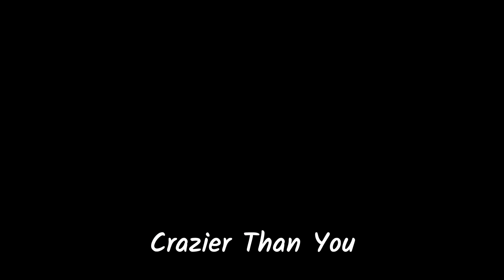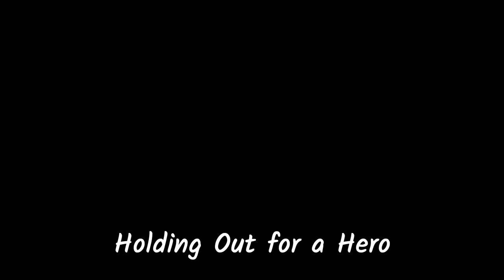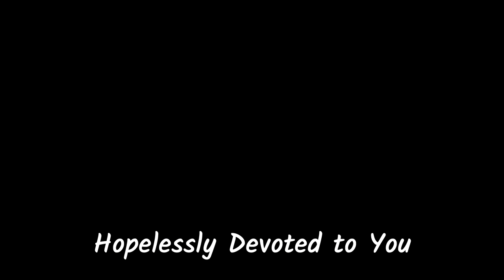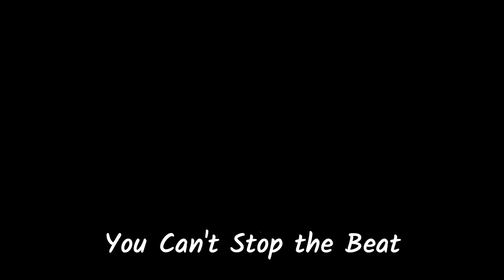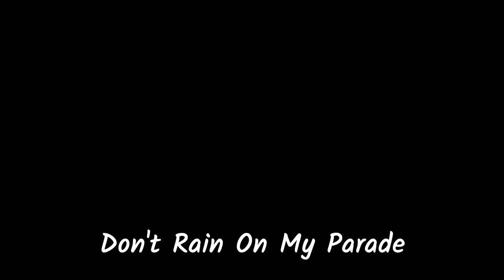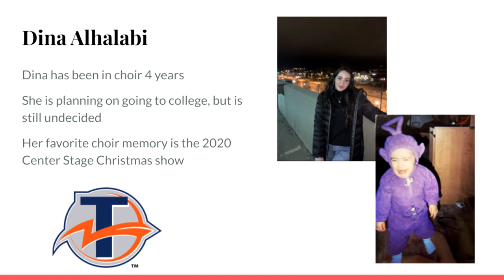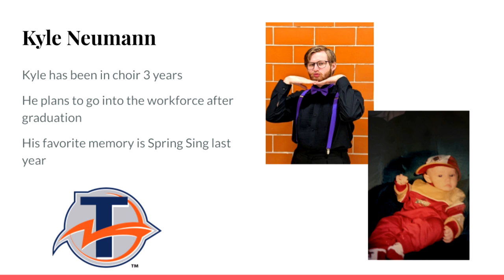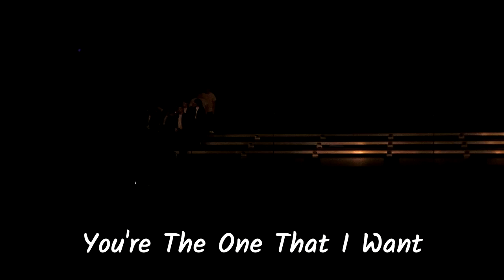Spring Sing Berea MidparkThe Musical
Spring Sing Berea Midpark The Musical